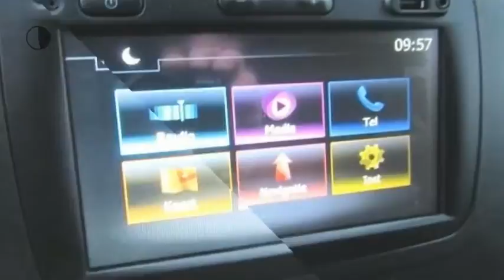Renault Master T35 2.3 dCi L4H2 DL Energy